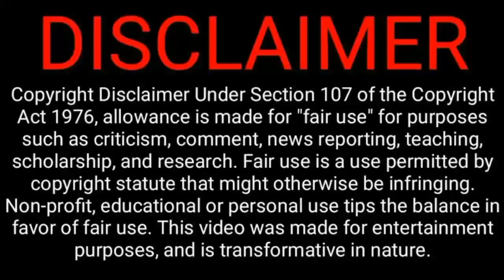Kaizer Chiefs Appoints Their Signing of the Season,Chippa United Bloster their Squad With Nigerian